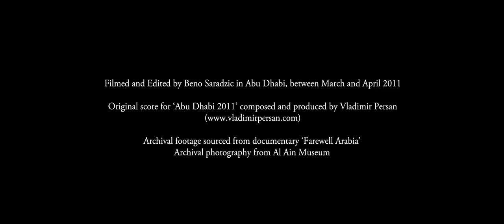Abu Dhabi City Of Lights.